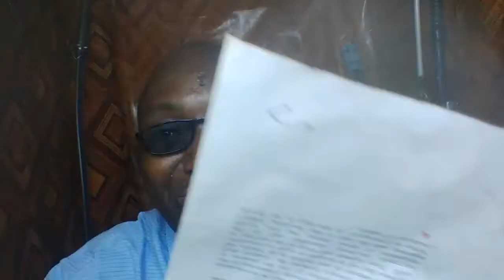Mpenzi wako anajuta kukupata wewe na kuwa na wewe na dalili zake ni 4 tu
Usilolijua litakusumbua sana sana,leo ni muhimu ujue kuwa mpenzi wako ameanza kujuta kukupata na kuwa na wewe